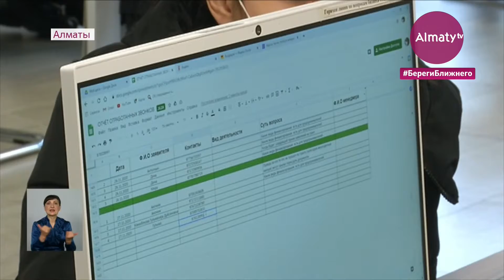Ряд преимуществ: как программа Almaty Business помогает городскому бизнесу (27.05.21)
45% экономики Алматы формирует частный бизнес. 6 из 10 алматинцев заняты в малом и среднем бизнесе, а каждое шестое предприятие Казахстана открыто в южной столице, передает корреспондент Almaty.tv.

Об этом накануне во время онлайн-презентации на площадке телеканала «Алматы» заявил глава мегаполиса Бакытжан Сагинтаев. На очередной встрече были презентованы новые проекты для улучшения бизнес-климата города.

Несмотря на финансовый кризис, вызванный пандемией и последующим карантином, городские власти сумели предотвратить спад экономики и поддержать ее ключевые секторы. На сегодня в мегаполисе действуют около 200 тысяч субъектов МСБ.

Для помощи предпринимателям создана программа Almaty Business, которая в условиях ограничительных мер не раз показала свою эффективность.

«Всем, кто хочет открыть свое дело, мы предлагаем место для развития бизнеса. Спрашиваем, сколько квадратов необходимо. Или может нужно оборудование. В таком случае у нас при социально-предпринимательской корпорации открыта микрофинансовая организация, которое дает кредиты под 2%», - сообщил Бакытжан Сагинтаев.

В рамках Almaty Business одобрено 25 проектов. Наряду с индустриальной зоной открыты 10 малых промышленных парков, где создано больше тысячи рабочих мест. На базе этих промышленных парков запущены 29 предприятий в сферах пищевой, легкой, мебельной и строительной промышленности.

Предприниматель Шахила Баймурат одним из первых успел воспользоваться инструментами поддержки. Ему помогли разработать бизнес-план, он получил 70 миллионов под льготные 2% процента годовых. Сейчас у мужчины успешно функционирует канцелярский цех в промышленном парке Наурызбайского района.

«Взяли льготный кредит по программе Almaty Business с помощью Almaty Finance. Сейчас успешно ведем свое дело.  Хотим расширяться и выходить на экспорт. Планируем и дальше сотрудничать с Almaty Finance, потому что действительно ощутимую поддержку оказывают», - поделился предприниматель.

По словам специалистов, в Алматы больше развита сервисная экономика, где торговля и финансовые услуги составляют порядка 87% процентов. Огромное внимание сейчас уделяется секторам новой экономики и внедрению различных инновационных технологий в бизнес.

Ермек Бейсебаев работает в сфере IT-технологий. Он также взял льготный кредит в Almaty Finance. Сейчас он обеспечивает работой порядка 10 стартаперов. Пока сотрудники работают удаленно и разрабатывают платежную систему для финансовых компаний мегаполиса.

«Только Almaty Finance мог оказать нам необходимую посильную помощь под лучшие варианты и условия, которые, к сожалению, мы не смогли найти на рынке. Это и отсрочка в оплате основного долга, низкие процентные ставки. За месяца полтора-два нам полностью предоставили необходимую поддержку и уже мы получили займ», - рассказал предприниматель Ермек Бейсебаев.

Для тех, кто решил развивать свой бизнес в индустриальной зоне, предусмотрен ряд преимуществ. Например, предоставление земельного участка в аренду по низкой стоимости. Землю также можно купить по низким ценам. В помещение вам подведут всю необходимую инфраструктуру. А еще индустриальная зона расположена на перекрестке грузового товарооборота из Китая в западную Европу, а также из Азии в Россию.

К слову, получить льготный кредит и место может не каждый желающий. Решение остается за Региональным координационным советом.

Рамина Мирзалимова, Медет Саматулы, телеканал «Алматы».